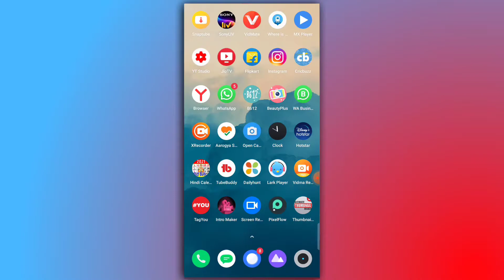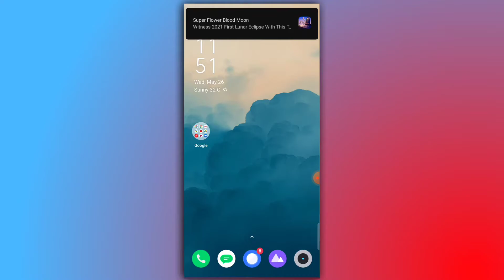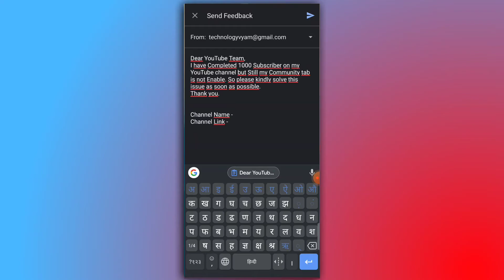How to Enable Community Tab on YouTube 2021 || Community Tab Kaise Enable Kare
नमस्कार दोस्तों 🙏 pls bhai logo apne chote bhai ko support kro pls 🙏

Community Tab  :-
I have Completed 1000 Subscriber on my YouTube channel but Still my Community tab is not Enable. So please kindly solve this issue as soon as possible.

Channel Name -
Channel Link -

🔴 IMPORTANT NOTE 🔴

    Mai sirf aap logo se ek baat kahna chahta hu agar aap log meri video se aap kuch V seekhte hai ya mera video aapko informative lagta hai to aap log pls 🙏 us mehnat ka fal de dijiye. koi bhi YouTuber aapse kuch seekhne ka paisa nhi mangta, Bas aap ek Subscribe kar dijiye to mera mehnat  safal ho jayega.

Hello dosto Maine aaj ki es Video me btaya hai ki Aap jab 1000 thousands Subscriber complete ho jate hai to aap Community Tab ko kaise Enable kar sakte hai So Dosto Video ko Last tak Jarur dekhna because Maine pura details mai bataya hai es video me so Last tak dekhna aap Jarur seekh jaoge.

Esse kya hoga aap sabhi logo ka mujhe support milega aur mai esi tarah se aur video bhi upload kr paunga
Aur video ko like karna n bhule
Apne bhai ko Follow karna na bhule :-

Aur bel icon ko dabana n bhule

So I hope video aapko kaphi pasand aaya hoga agar video aapko kaphi pasand aaya hai to video ko 1 Like 🙏 Aur channel ko subscribe karna na bhule taaki mai jab bhi Video Upload karu aapko uska notification sabse pahle mil jaye.

   || Thanx to watch my all videos ||